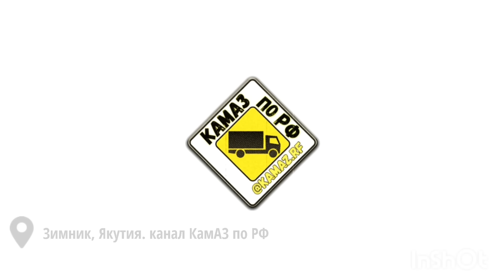Суровые будни водителей крайнего севера. Зимник Якутии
Зимник —  дорога, эксплуатация которой возможна только в зимних условиях, при минусовой температуре. Для устройства зимника снег уплотняют и разгребают грейдерами, на реках намораживают ледовые переправы. Зимник может также проходить непосредственно по замёрзшему льду рек и озёр.

Зимники широко распространены в Сибири и районах Крайнего Севера, в болотистых регионах, в районах, где отсутствуют мосты через многочисленные ручьи и реки, и в других т. п. труднодоступных условиях.

СПАСИБО, нашим друзьям с Якутии  за предоставленное видео
Если у вас есть интересное видео буду рад выложить на своем канале. Заранее спасибо! Видео отправляйте 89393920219

Находимся в Набережных Челнах
Продаём те КАМАЗЫ, что делаем сами 🔥
КамАЗы после капитального ремонта в наличии и под заказ.
Частичный или Капитальный ремонт Вашего КамАЗа
📝Гарантия по РФ и СНГ  🛠30 тысяч км или 6 месяцев ⠀

Смотрите ВИДЕО по другим проектам

КамАЗ под заказ, срок поставки 35-45 дней

✔️Ремонт кабины

✔️Ремонт ДВС

✔️Ремонт КПП

✔️Ремонт редукторов

✔️Ремонт рамы, удлинение, усиление

✔️Полный и частичный кап. ремонт

Любое исполнения КамАЗа, Шасси, бортовой, самосвал, тягач сортиментовоз
Полный капремонт по заводской технологии с гарантией
Капитальный ремонт КАМАЗа любой сложности.
Переоборудование и доработки КамАЗа,
Оптимизация